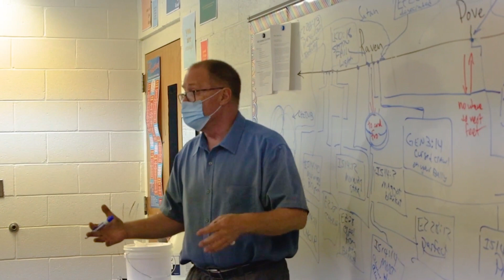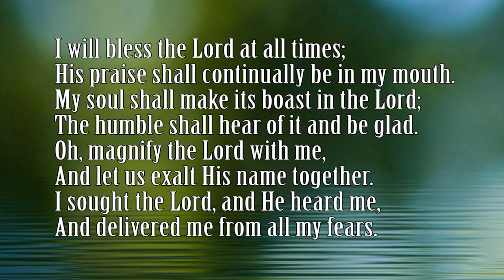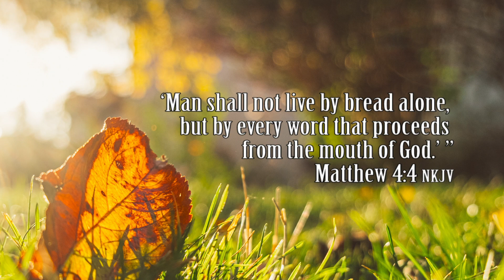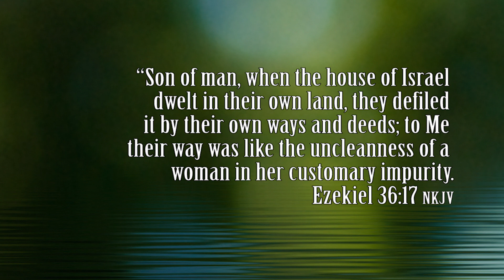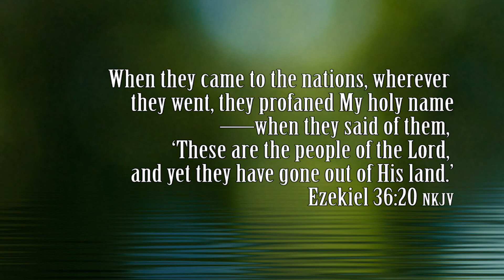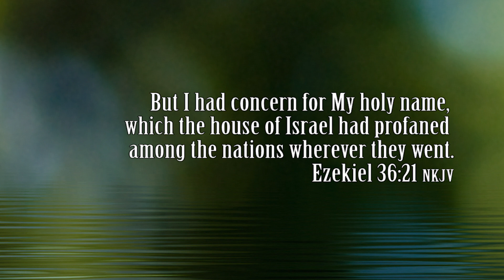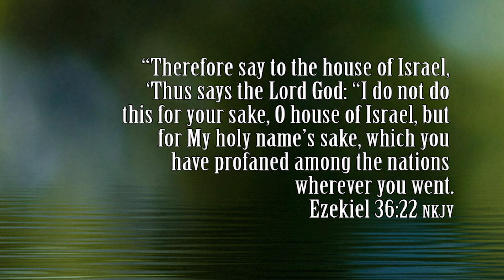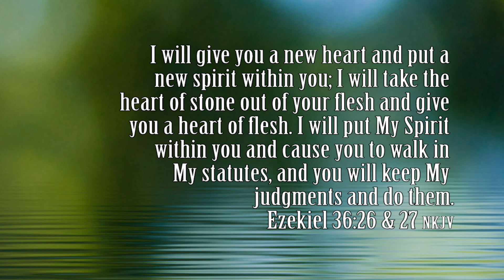Taste and See — Brandon Ford